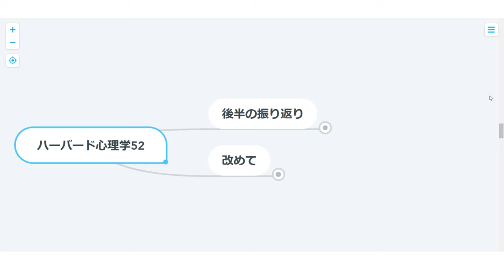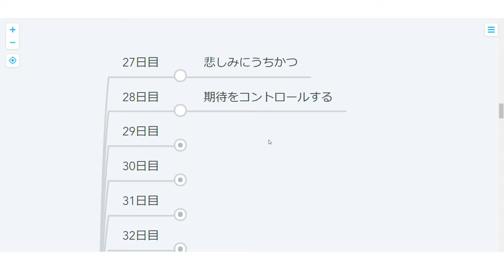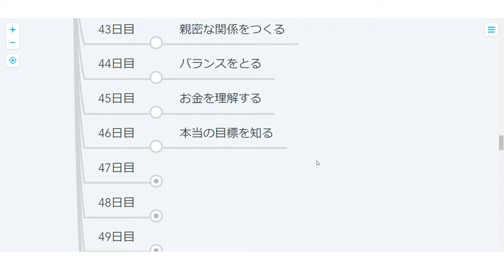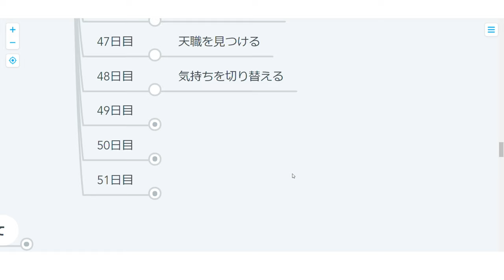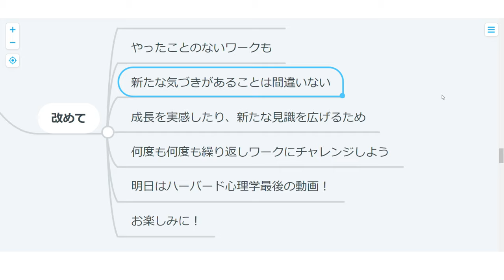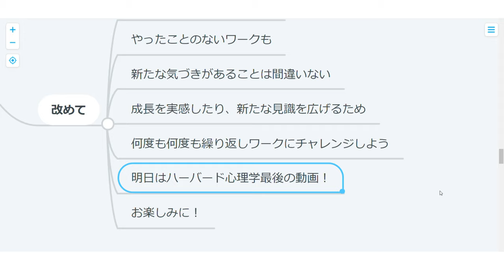【ハーバード心理学】52日目：後半戦を振り返る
今日ですべてのハーバード心理学のワークが出そろいました！
これまでやったことあるワークやまだ取り組んだことのないワーク。
改めてチャレンジしてみてください！